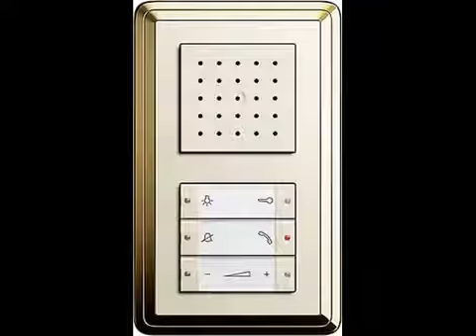Розетки Gira ClassiX - Благородство, Классика, Совершенство форм 5